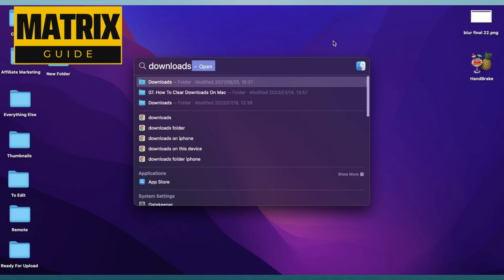¿Dónde van los archivos Airdrop en Mac? (¡Explicado!)